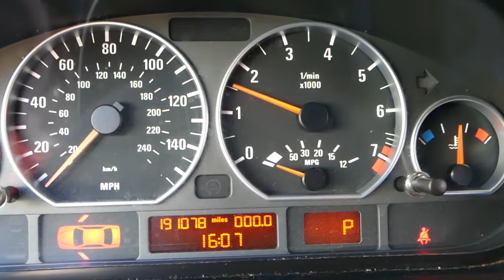WHY THERE IS COOLANT IN THE ENGINE OIL OR OIL IN THE COOLANT MOST CARS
If you have oil in your coolant or coolant in your oil this is the right video for you. In this video we will cover the main reasons why you may have coolant in your oil or oil in your coolant antifreeze. Most people when they see coolant antifreeze in the engine oil they will suspect a bad head gasket, however, nowadays cars are more complicated, they have multiple places where coolant and oil are separated by a gasket and when the gasket fails they mix. Some examples why you have coolant in your oil could be such as oil filter housing gasket, oil cooler gasket housing, oil pump gasket, timing cover gasket and head gasket.